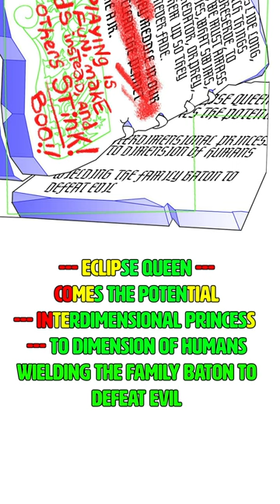New Owl House Mystery: The Collector's Bedtime Story REVEALED!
TOH prop designer Chrisitan Palacios posted a better look at the Collector’s bedtime story to Twitter. While we don’t get a full picture of it, we can now do a font analysis on some of the missing words.

Whitney's Twitter + Instagram: @WhitneyPuppy
Brett's Twitter + Instagram: @PocketSparrows
Follow our channel Twitter: @VisionWhitney
Channel Insta: @WhitneyVision